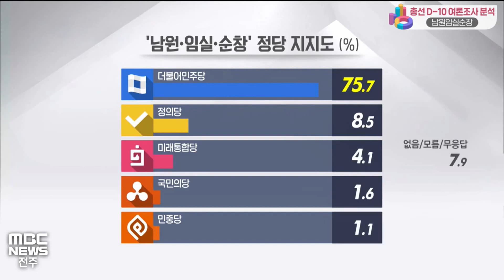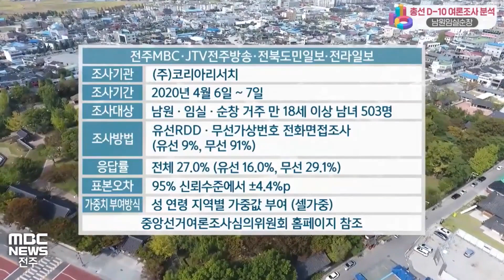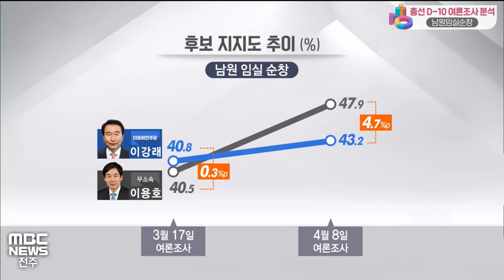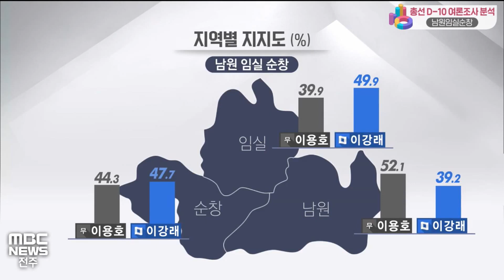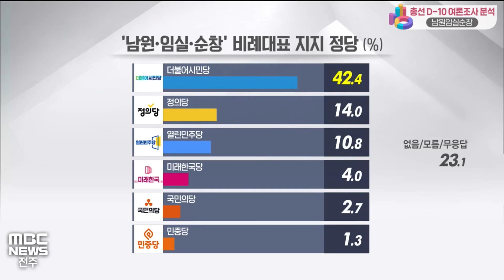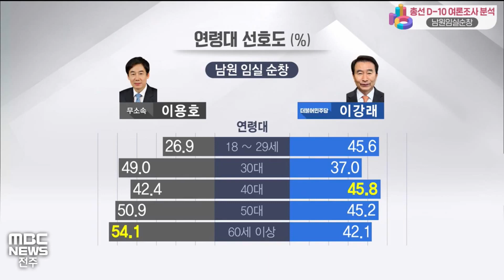[선거 D-10 전북여론조사 분석] 남원 임실 순창 선거구